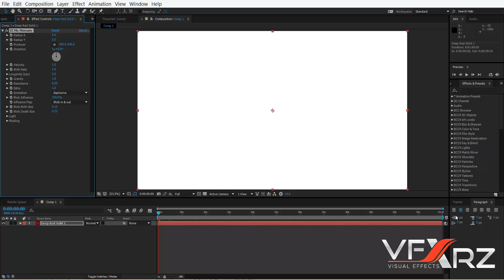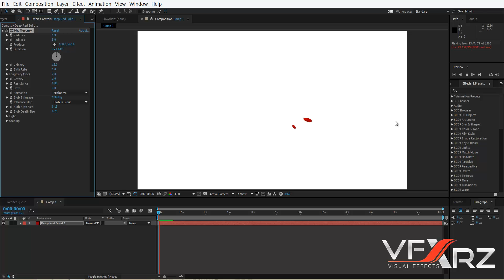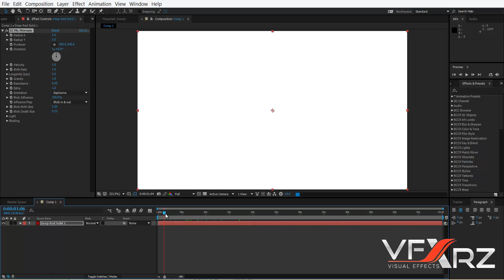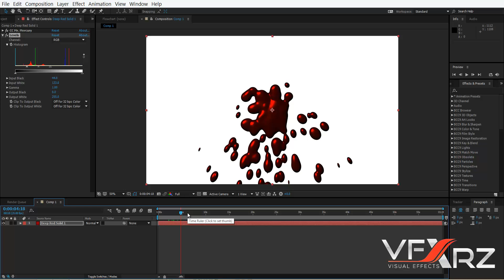Create Blood In After Effects CC 2015 Without Plugins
Many Thanks for the watch!!